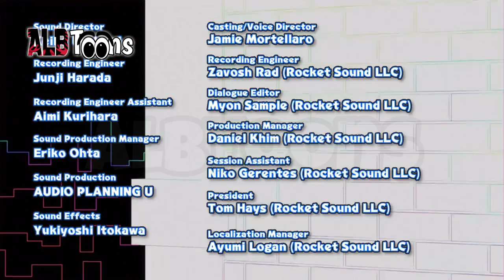Ninxhala Episodi 4 - Dubluar ne Shqip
Një çamçakëz që ka aftësi t'i japë një njeriu fuqi të fshehura të një Shinobi, ku më pas çdo fëmijë do të ketë mundësi të trajnohet për t'u bërë një ninxha i vërtetë.